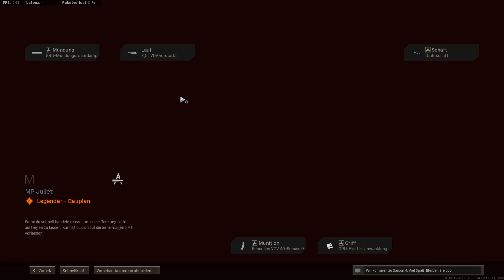COD Warzone: OTs 9 freischalten | Schnell freischalten | Season 4 Mid-Season (+ Cold War & Zombies)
🖥️ Mein Equipment

🌊 Quellen
Viele der Zahlen die du im Video siehst beziehe ich von:

COD Warzone: OTs9 freischalten | Schnell freischalten | Season 4 Mid-Season (+ Cold War & Zombies)

0:00 OTs 9 Vorgestellt
0:45 Multiplayer Herausforderung
1:35 Zombie Herausforderung
1:53 Warzone Herausforderung
2:12 Tipps ,Tricks & Vorgehen
3:20 Klasse zum freischalten
3:50 OTs 9 kaufen

Kommt über einen solchen Link ein Einkauf zustande, werde ich mit einer Provision beteiligt. Für Dich entstehen dabei keine Mehrkosten. Wo, wann und wie Du ein Produkt kaufst, bleibt natürlich Dir überlassen.